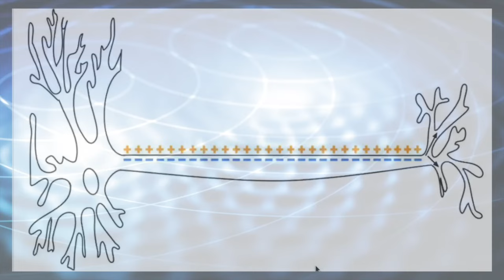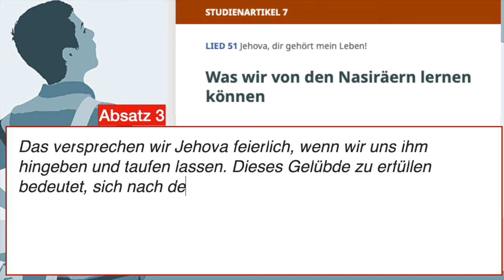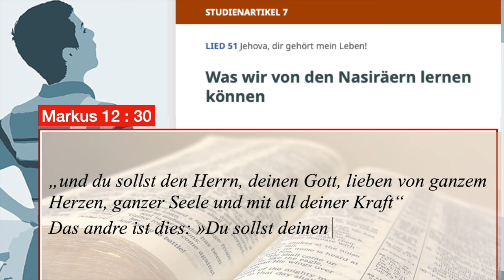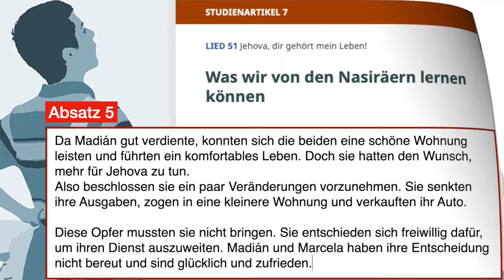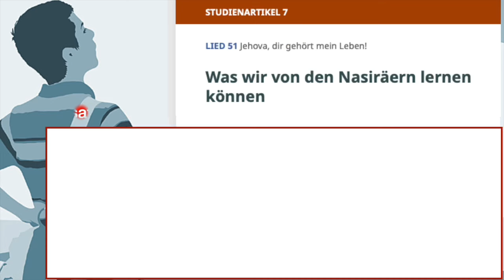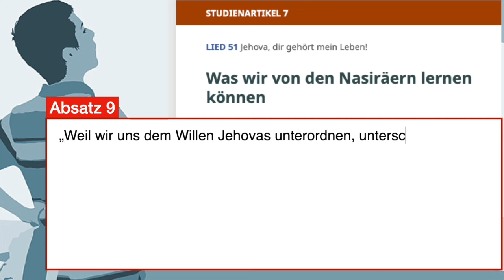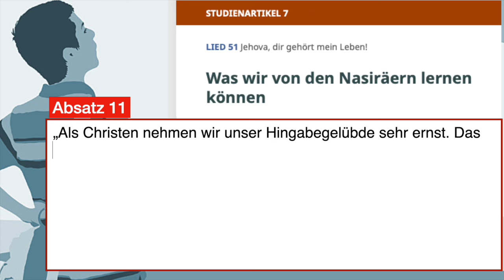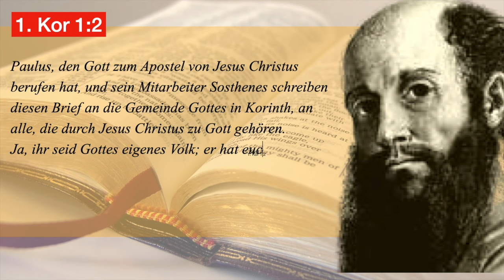Jehovas Zeugen was sie von den Nasiereäern lernen sollen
Wie Jehovas Zeugen dazu genötigt und manipuliert werden , mehr zu tun als dass was nötig ist, um ihr „Hingabegelübde“ zu erfüllen.

Eine Betrachtung des Wachtturm-Studienartikels - Februar 2024 „Was wir von den Nasiräern lernen können“
Zeugen Jehovas haben ein spezielles Verständnis von Glück. Glück wird unteranderem definiert als Zustand des Wohlbefindens, ein verhältnismäßig langes Gefühl von Zufriedenheit bis hin zu tief empfundener Lebensfreude und den natürlichen Wunsch, dass dieses Gefühl weiter anhält.